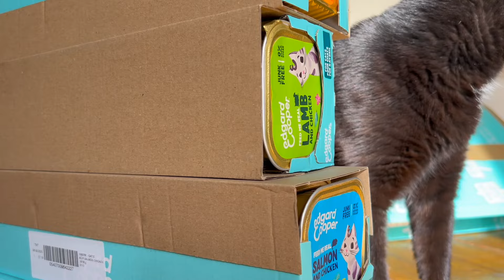Weekend vlog - cutting my hair short, cosy cafes, painting & sweets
My name is Adri, I’m 25, I’m a Romanian living in the UK, cat mother and home buddy. I’m  enjoying life as a part-time adult, part-time kid, juggling studies, work and life in general. Passionate about cooking and obsessed with making my environment and life as harmonious as possible. If you want to get to know me and spend some time together, stick around 😊